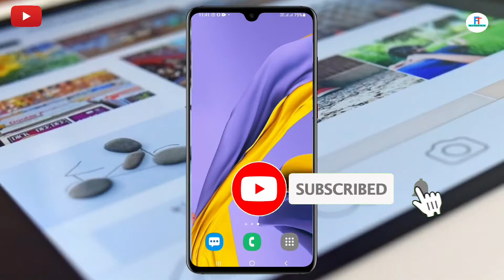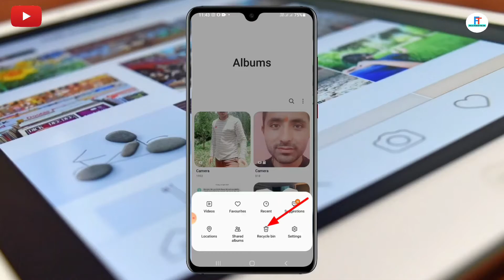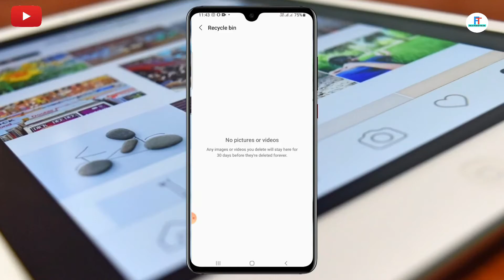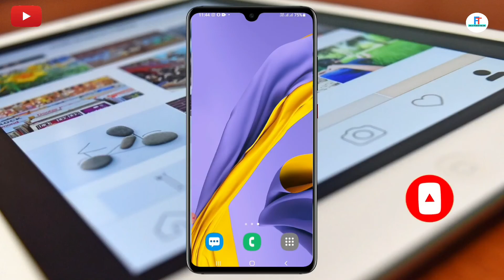Delete Photo or Video Kaise Nikale in Hindi || How to restore video , photo of android mobile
video About

Dosto Is Video me apko btaya hai agr apki phone Gallery se photo or video delete ho jaati hai ap usko kaise nikal sakte hai. is video me apko puri jankari di gayi hai

fm whatsapp settings 2021